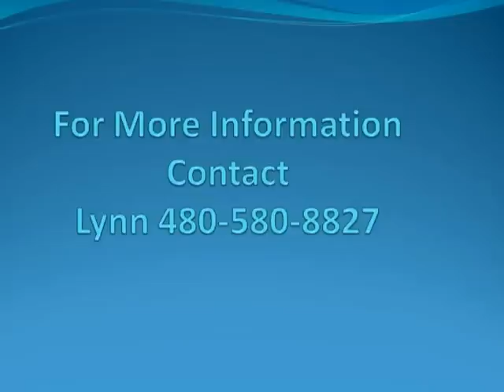AE Schock-N-Awe 2012 AMHR/ASPC Mini Horse Stallion